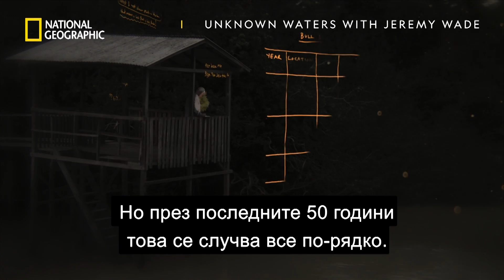Акули в Амазонка | Непознати води с Джереми Уейд | National Geographic Bulgaria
Джереми Уейд изследва най-забележителните реки, езера и морета на планетата, за да разкрие какви са тайните на тези необикновени места.